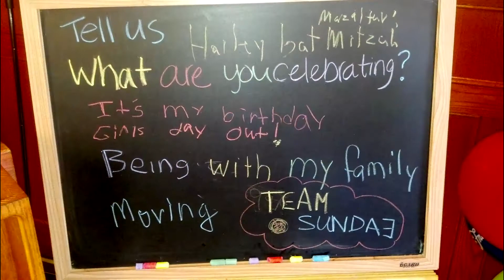Springfield Hurricanes Metro Softball 2012 Photo Memories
Photo memories of the 2012 Springfield Hurricanes Metro Softball season.